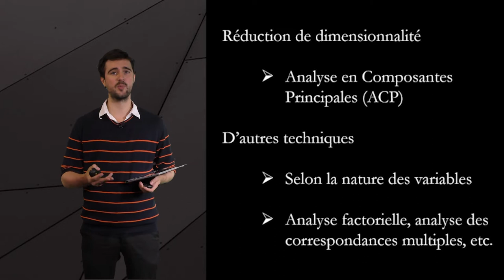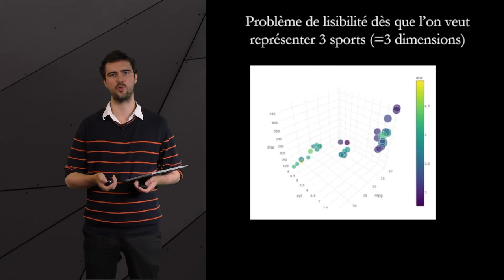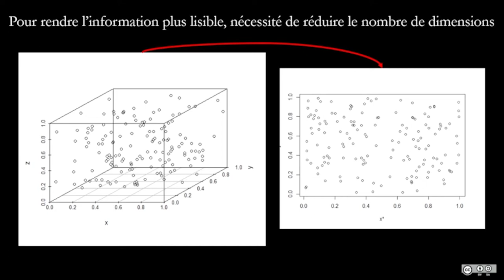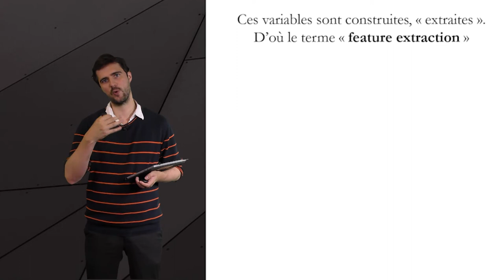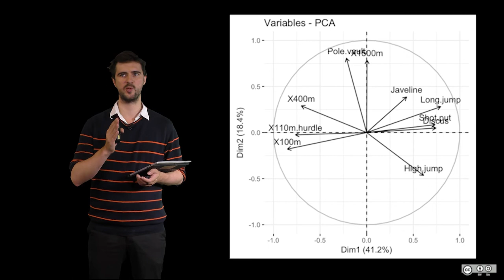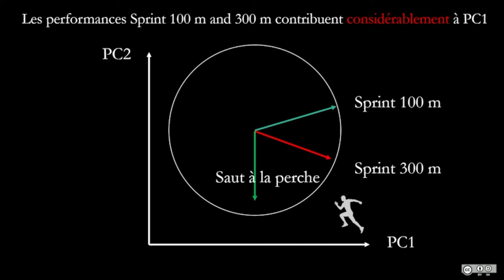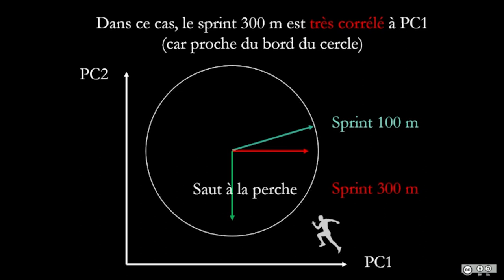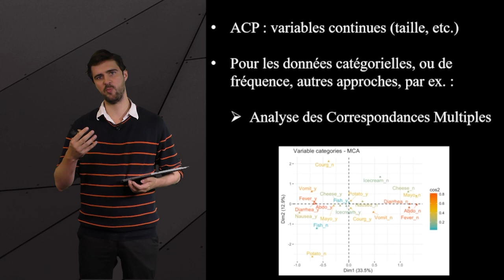3.1 Réduction de dimensionnalité